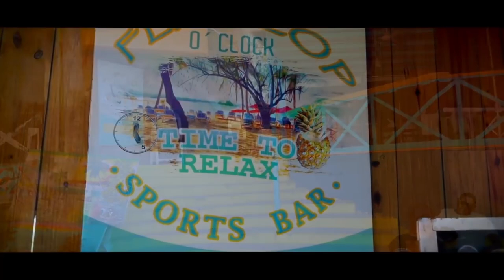Sosua | Dominican Republic | Taino Express Courier Y Maritimo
Taino Express Courier Y Maritimo is a leading logistics company that offers a wide range of solutions that can be tailored to your business or personal needs. They offer express courier services, maritime consolidated shipping, container storage, online shopping, and a team of experts in Customs regulations and clearance procedures. Whether you are shipping documents, small to large packages, or freight, count on Taino Express for fast, reliable on-time delivery between the Dominican Republic and the United Sates.

Taino Express Courier Y Maritimo